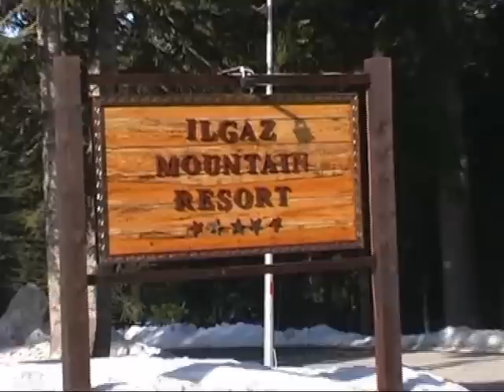Ilgaz Mountain Resort Skiing Centre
Ilgaz Mountain Resort Skiing Centre. 'Step by step to sustainable future' Comenius project.